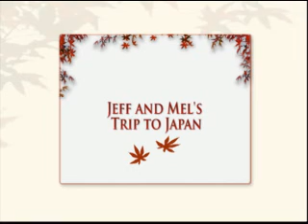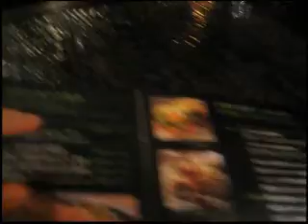Jeff and Mel's Trip to Japan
Flight and first night in Shibuya